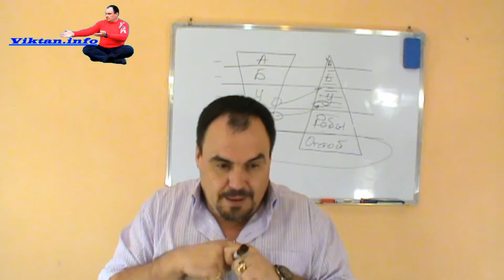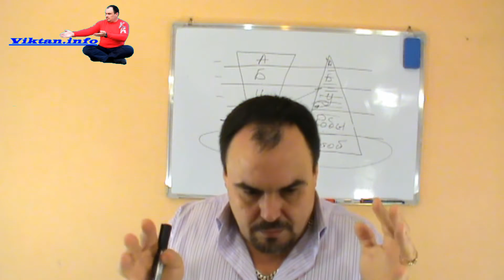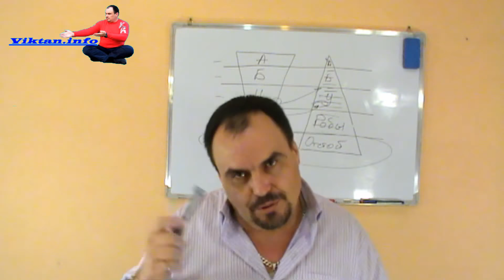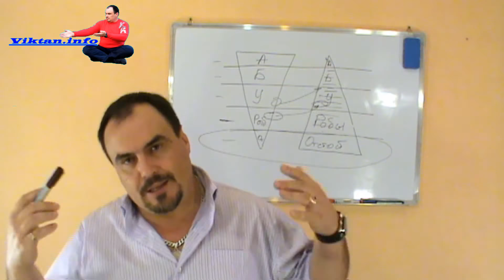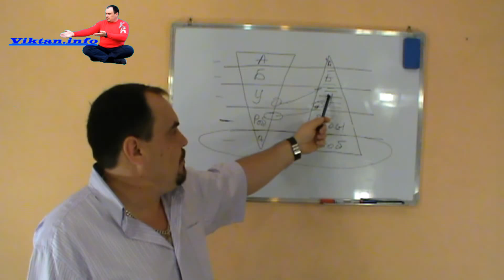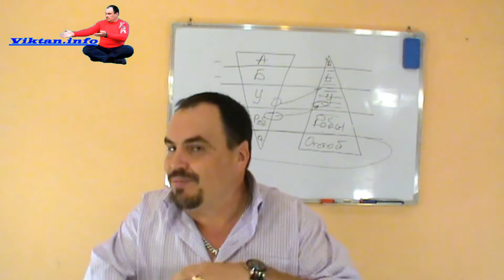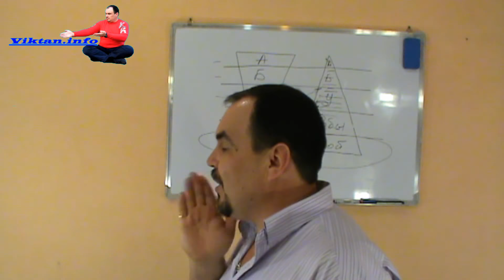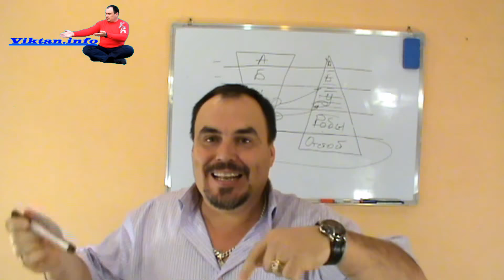Замуж - это просто. 4я часть. Как успешно выйти замуж.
Замуж - это просто.  4я часть. Как успешно выйти замуж. Психология отношений между мужчиной и женщиной. Где искать своего мужчину. Что нужно делать.